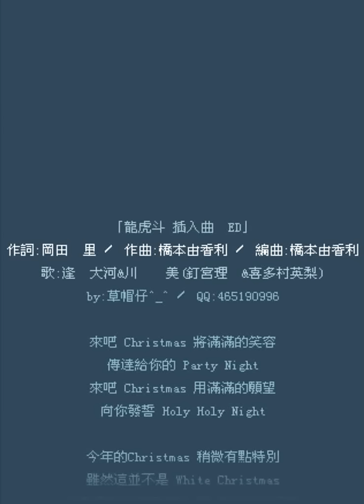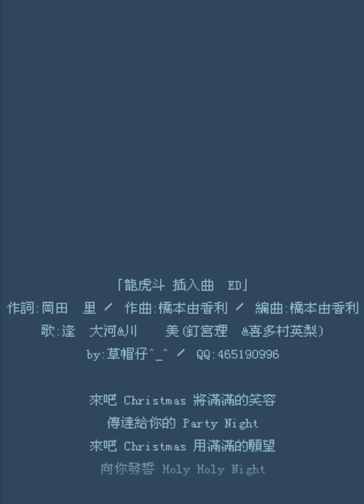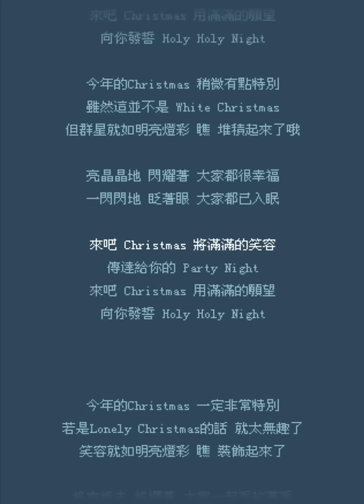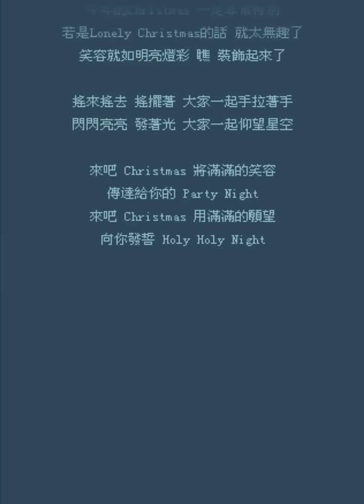龍與虎聖誕歌 歌ってみた【唯喵】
唯喵の唱歌 - 聖誕歌